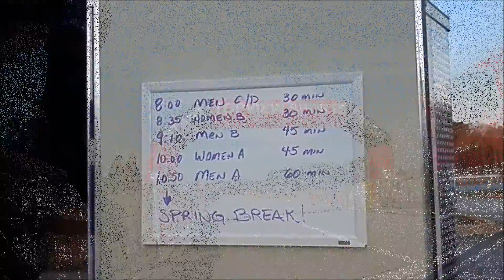Upstate Cycling Classic Criterium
Clemson Collegiate Weekend. Race footage during the Men's Collegiate A race.